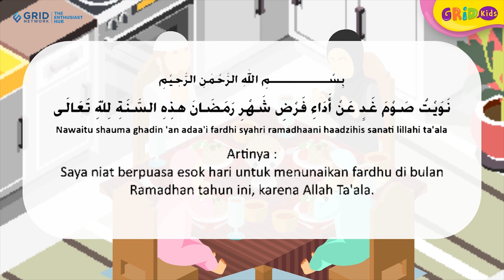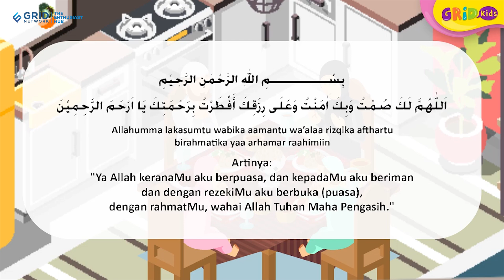Sudah Hafal Doa Niat Berpuasa dan Doa Berbuka Puasa Ramadan? Begini Bacaannya | Ramadhan 2023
Sudah Hafal Doa Niat Berpuasa dan Doa Berbuka Puasa Ramadan? Begini Bacaannya

Sebentar lagi kita akan memasuki bulan Ramadan nih Kids. Bulan Ramadan atau biasa disebut bulan puasa banyak teman-teman kita yang melaksanakan puasa. Nah, siapa nih yang puasanya selalu full? atau mungkin Kids berpuasa hanya setengah hari saja karena masih belajar? Kira-kira Kids sudah hafal doa niat puasa dan buka puasa, belum? Yuk, hafalkan niatnya sesuai bacaan pada video kali ini!

GRIDSKIDS ARE ALL ABOUT FUN!

Produser: Lucia Triundari
Editor: Sigit Purnomo, Karto Mandiro
Assisten Editor: Glent Bonefasio
Script Writer: Angela Ribka S.
Creative Art : Dyta Salsabila, Akmal Nadhif Predika